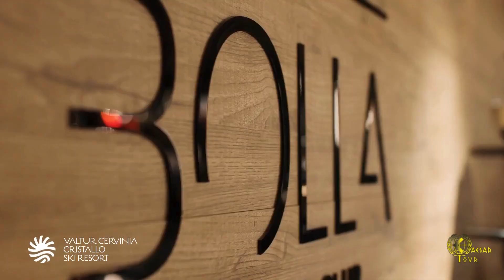Cervinia Cristallo Ski Resort - Aosta | Italia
Situato in località Cielo Alto a circa 2000 mt s.m., il Resort è stato oggetto di una sapiente e profonda ristrutturazione. Il corpo centrale è affiancato da due dépendance, denominate Cristallino 1 e 2, collegate internamente da corridoi.Dista circa 800 metri dal centro di Cervinia e dalla partenza della funivia che consente l’accesso al grande comprensorio internazionale “Matterhorn Ski Paradise” con circa 350 km di piste, collegate sci ai piedi, che si estende da Valtournenche a Zermatt.

È possibile raggiungere Zermatt anche senza sci ai piedi grazie alla nuova Funivia Matterhorn Glacier Ride (inaugurata a luglio 2023) che, in soli 4 minuti, collega la Testa Grigia (m 3458) con il Piccolo Cervino (m 3821).
🗺️ Viaggia con noi 🗺️ inoltre se diventi VVC (Vero Viaggiatore Certificato) avrai diritto ad un ulteriore sconto del 3% su qualsiasi viaggio oltre a poter pagare in parte i viaggi con i tuoi Sesterzi!: